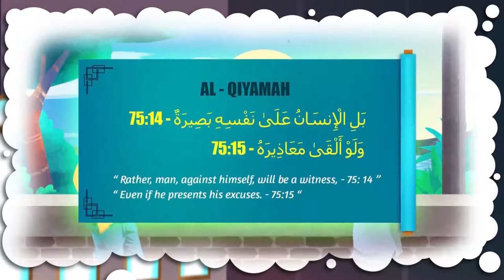Fake istighfar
Be Careful Our Istighfar Don't Be fake

Silahkan dishare dan semoga bermanfaat bagi kita semua, Barokallahu fiikum